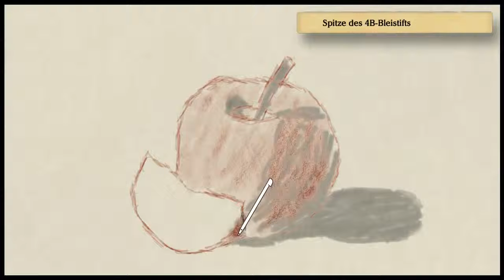Art Academy: Atelier - erster Apfel